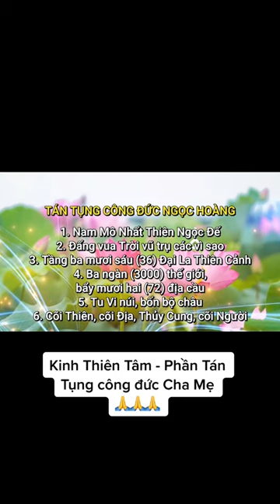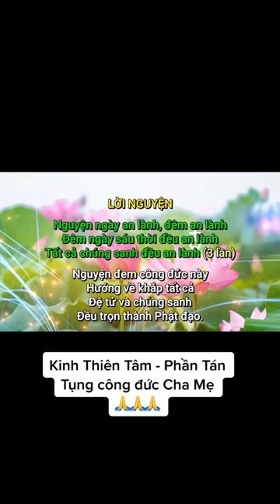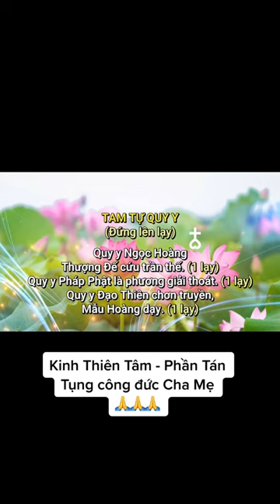Clip mới nhất của Ngô Tuấn Kiệt - Kinh Thiên Tâm Phần Tán Tụng công đức Cha Mẹ